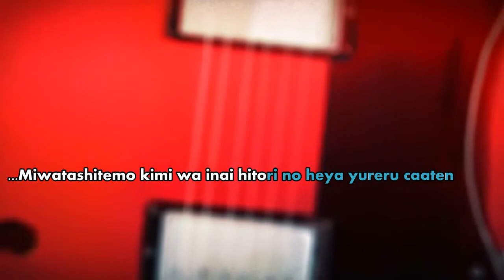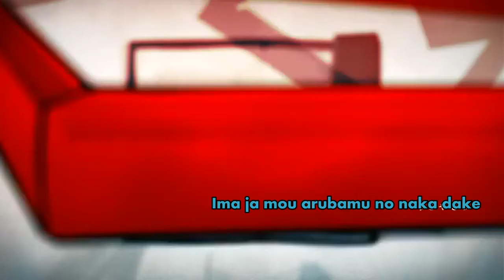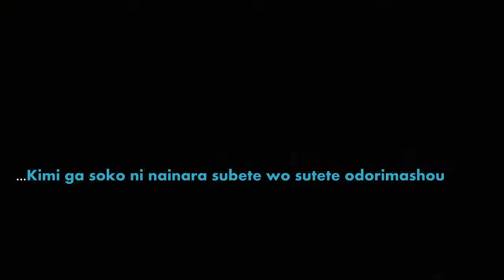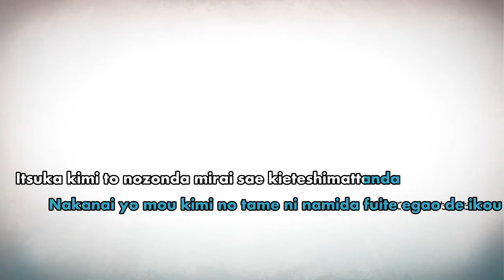【karaoke】Epilogue for Prologue 【on vocal】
I'm back with 20 new songs! (30 when I'm finished) each day I will upload a new karaoke video, introducing new and popular songs as well as some oldies and unknown ones. Starting with this nice song of Rin, I'm in love with this PV!!!

Original Video:
【鏡音リン】Epilogue for Prologue【オリジナル曲&PV】
Vocal: Kagamine Rin
Movie: グライダー絵